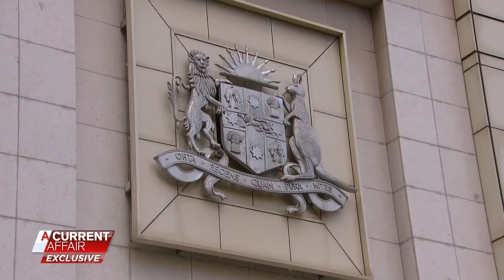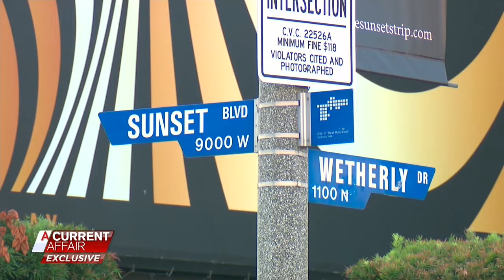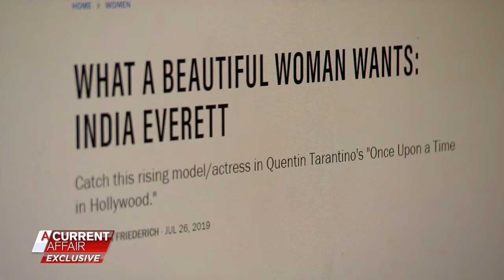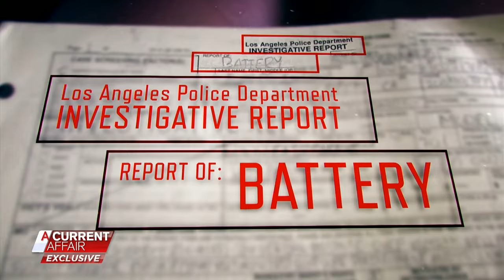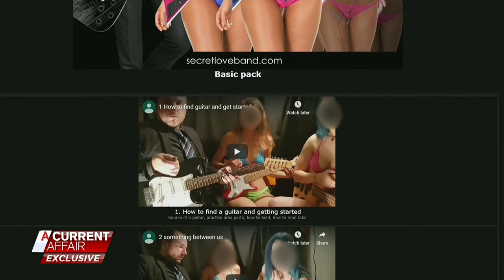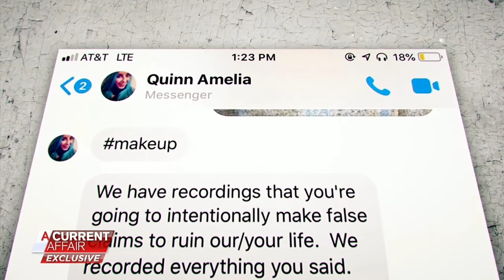Aussie scammer up to old tricks in the US | A Current Affair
A serial conman and predator, described by an Australian defamation judge as a "danger" to young women, has been caught up in a Los Angeles police investigation after a model claimed his girlfriend assaulted her in a hostel room.
Failed musician David Otto has referred to himself as "Australia's greatest up-and-coming songwriter".
But after the extent of his scams and the number of victims were revealed in a District Court Judge's scathing comments during a failed defamation case Otto launched against Nine Network and A Current Affair, he and his girlfriend Kittie Lee have taken their scamming ways to Hollywood.